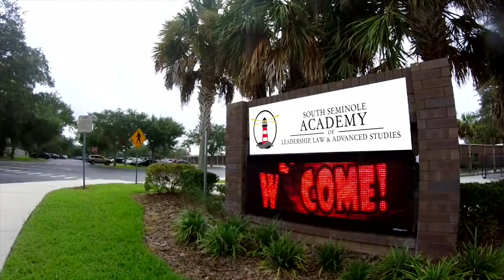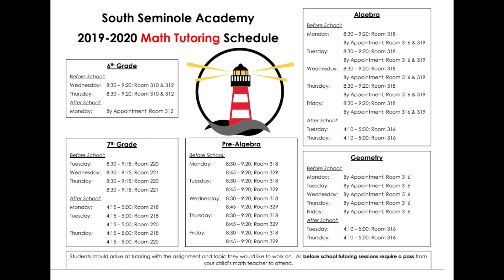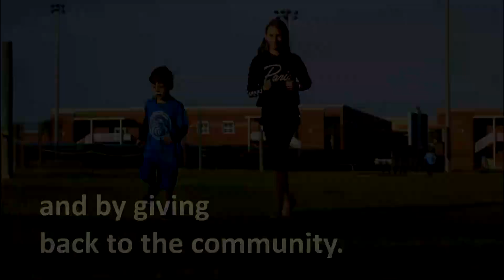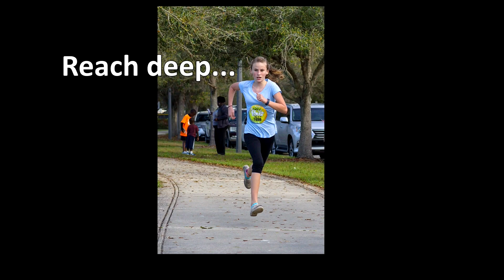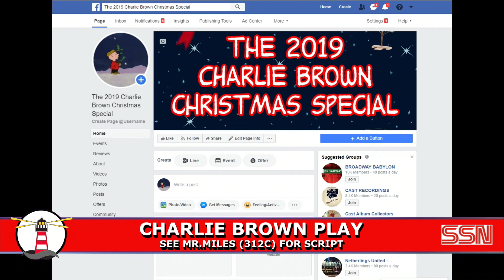SSN: November 06, 2019